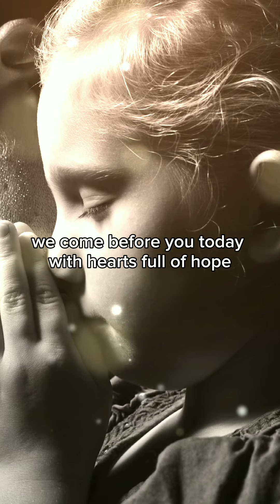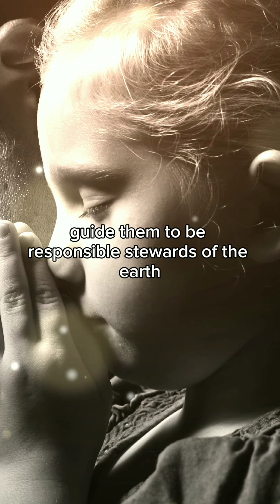Prayer for the Youth with Captions | Please Pray Everyday | God Loves us Unconditionally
God Loves us Remember that